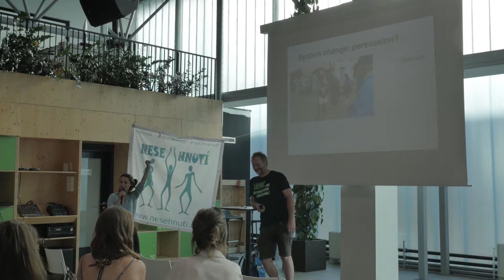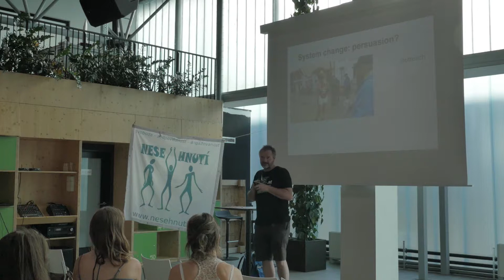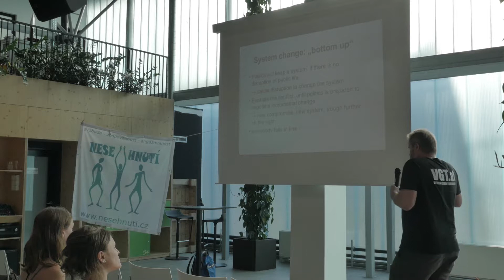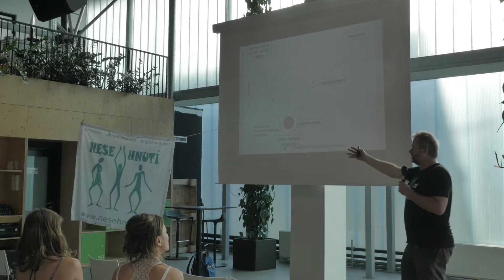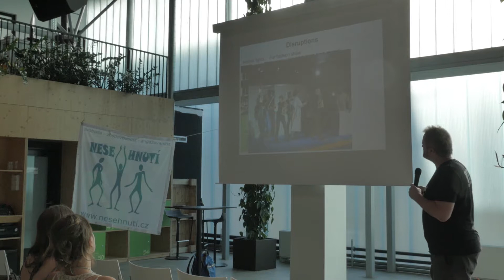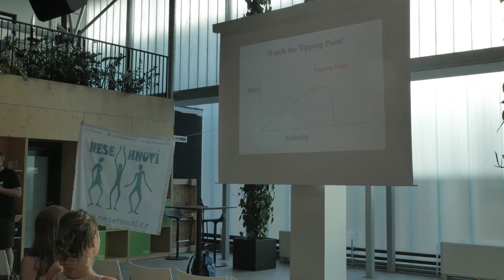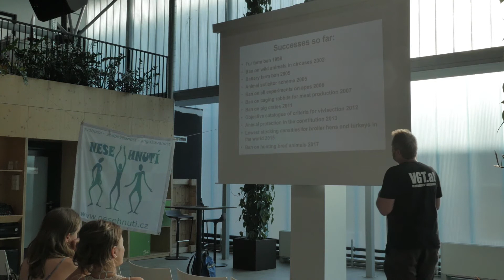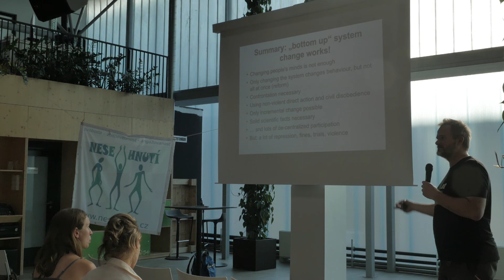Martin Balluch: Aktivismus za práva zvířat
Přednáška na BarCampu NESEHNUTÍ: Změna začíná spolu
18. a 19. května 2018, Impact Hub Brno
Co-Founded by the Erasmus+ Programme of the European Union.